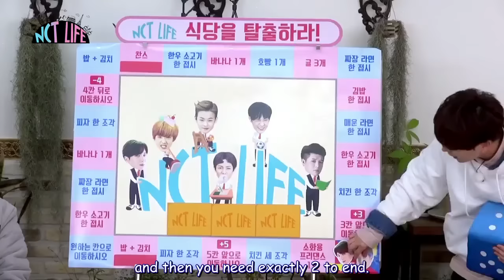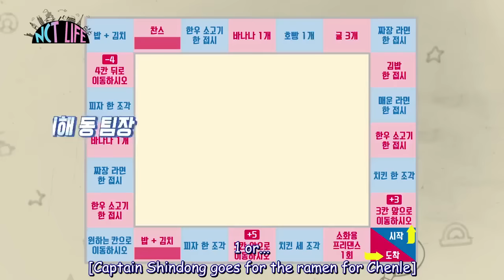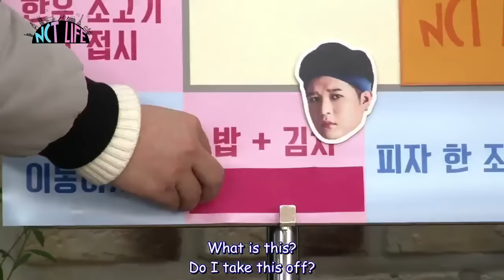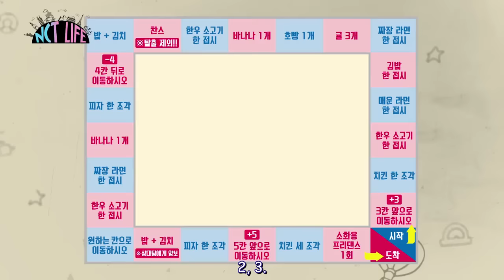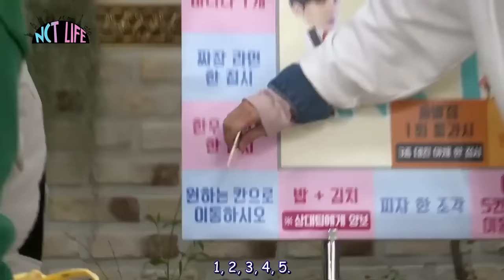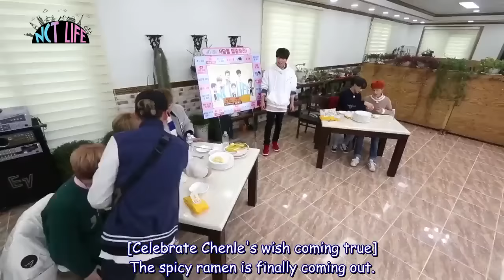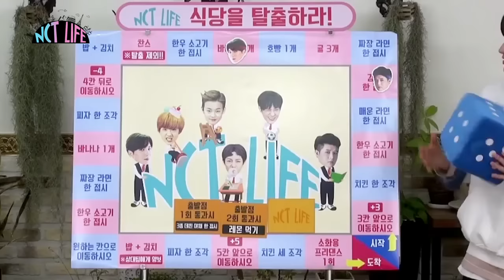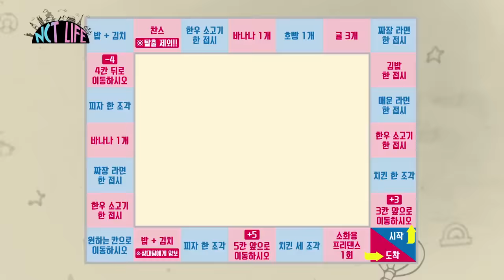[ENG SUB] NCT Life with Leeteuk and Shindong - EP3